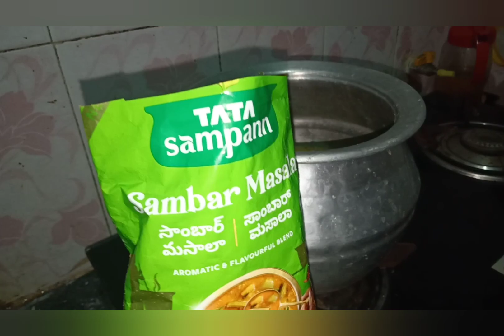பால கீரை குழம்பு சுவையான செட்டிநாடு சமையல்|Palak keera Sambar